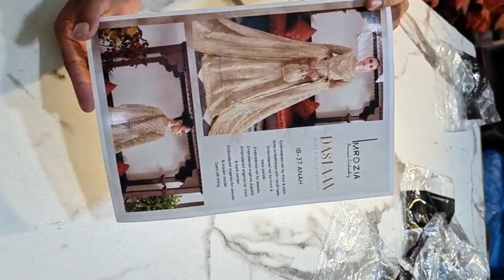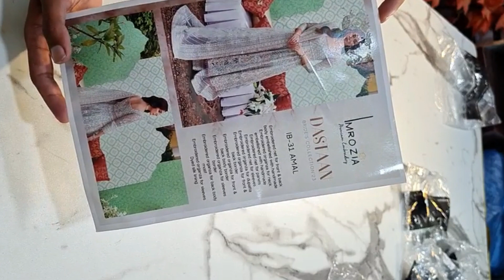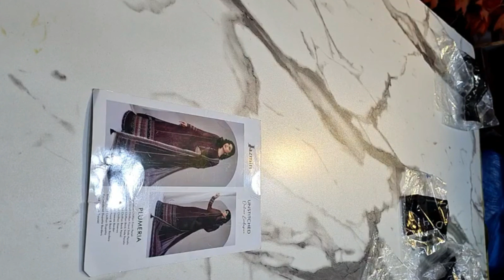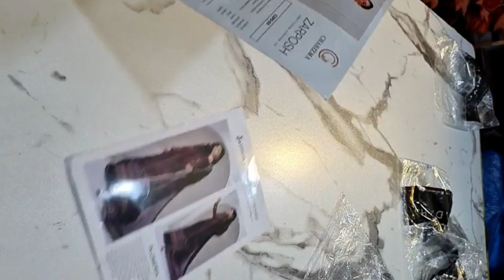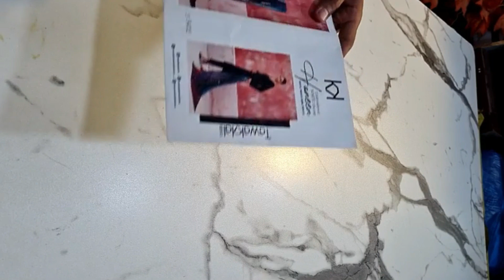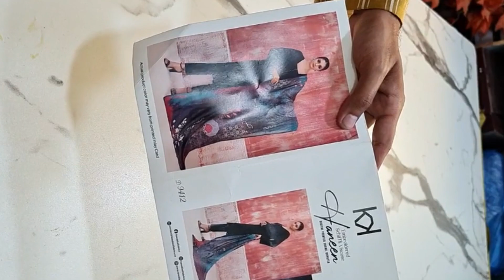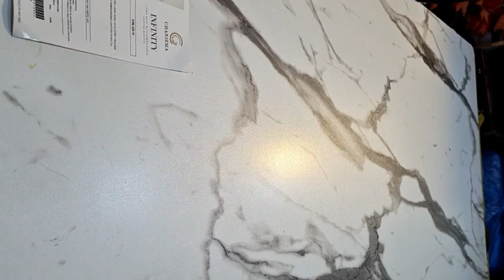Sadabahar Ready To Wear ! MultiBrand Dresses Stitched .Shipping Worldwide Order Now at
crimson luxury lawn
maria b latest collection
baroque Lawn
iznik wedding collection
ready to wear suits
festive collection
tawakkal fabrics latest designs
new arrivals
pakistani latest 2023 collection
party wear suits
stitched suits
wholesale market karachi
pakistani dresses in wholesale
original dresses
branded suits
summer designs
velvet collection
charizma new collection
lime light
sana safinaz
libas exclusive
azure fancy suits
salitex lawn dresses

Our Shop Address is ,Store #28 ,Pearl  Textile Plaza Near Duppatta Street Tariq Road Karachi Pakistan .